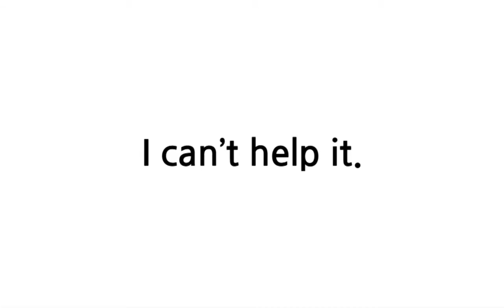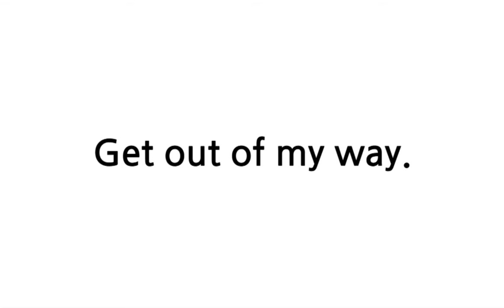배트면 영어회화 [기초훈련 83일]